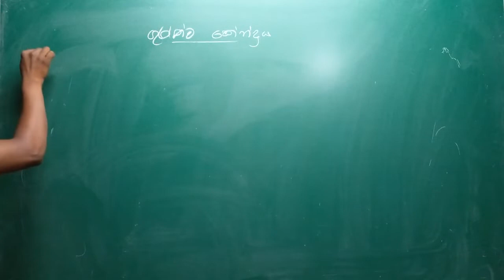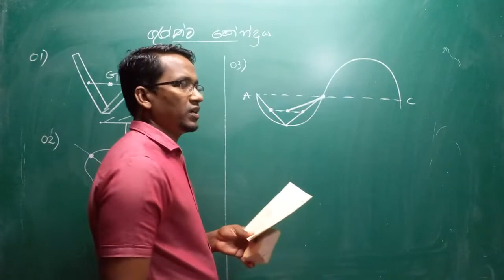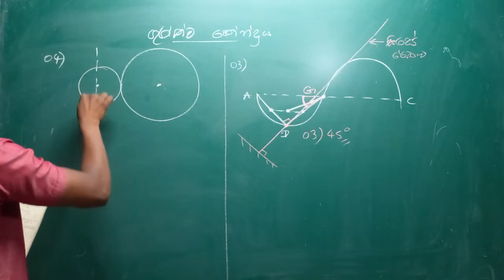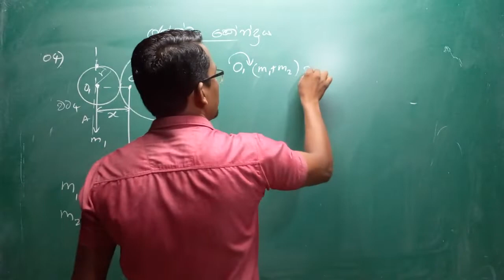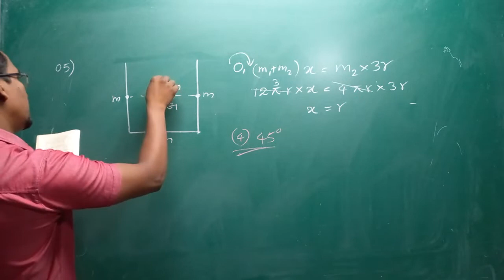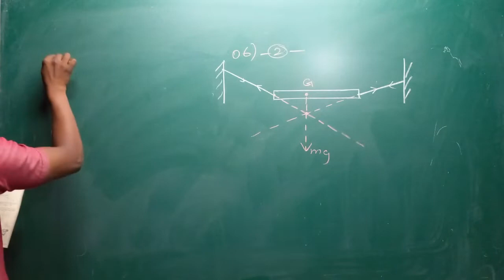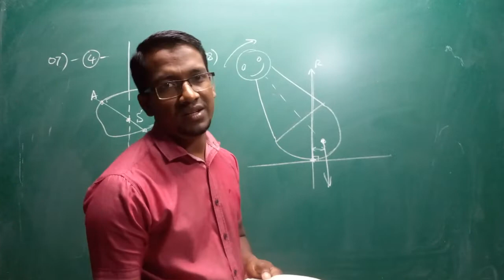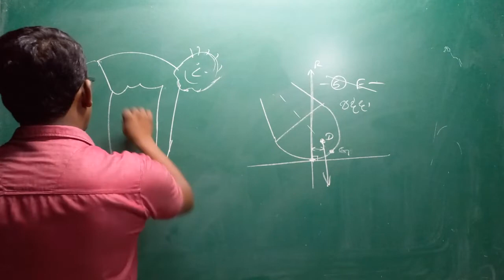Physics pesuru wiwarana - guruthwa kendraya (Q No 1-9)